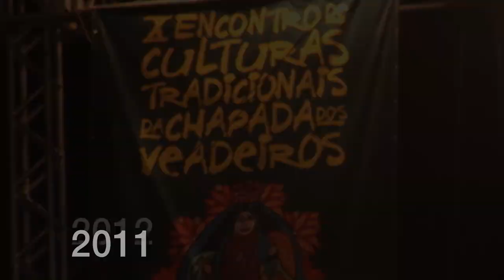25 anos Casa de Cultura Cavaleiro de Jorge - Congo de Niquelândia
Hoje é dia de conhecer e relembrar mais uma das comunidades que deram início ao Encontro de Culturas Tradicionais da Chapada dos Veadeiros: o Congo de Niquelândia. 🪶

De acordo com os congadeiros, em Niquelândia, a tradição da congada nasceu no quilombo Xambá, onde viviam negros fugidos das senzalas de Vila Boa (Cidade de Goiás), Meia Ponte (Pirenópolis) e São Félix (Cavalcante). O grupo homenageia Santa Efigênia, a protetora do município. Registros apontam que a santa era uma negra, foi escravizada e atirada em uma fogueira. Para os devotos e participantes da congada, ela é uma rainha.

Em Niquelândia se celebra Santa Efigênia e Nossa Senhora do Carmo. A congada “trabalha” para as Santas, cantando e dançando, em uma formação fixa, constituída por duas filas paralelas, na rua e nas casas dos festeiros e promesseiros.

Elemento importante e que diferencia o Congo de Niquelândia: presas à faixa, na parte de trás da cabeça, os congadeiros colocam penas de ema, simbolizando os indígenas Avá-Canoeiro que viviam na região. Contam que quando os negros do quilombo chegaram à cidade, se aproximaram dos indígenas que já viviam no local. Encantados pela animação do congo, eles se juntavam ao grupo para dançar e presenteavam os congueiros com penachos e saiotes confeccionados por eles e incorporados à tradição.

O Congo de Niquelândia participa do Encontro de Culturas e das ações da Casa de Cultura Cavaleiro de Jorge desde o primeiro ano da instituição. É parte fundante de nossas construções e alimenta nosso mapa de fortalecimento de uma rede que acreditamos ser fundamental para a preservação do Cerrado e da biodiversidade da região da Chapada dos Veadeiros e do nordeste goiano.

Edição de vídeo: Júlio César Abreu

🐲 Projeto "Casa de Cultura Cavaleiro de Jorge: 25 anos de arte e cultura na Chapada dos Veadeiros" - Edital de Dinamização de Espaços de Cultura - Fundo de Cultura de Goiás - Categoria 1 - Secult GO